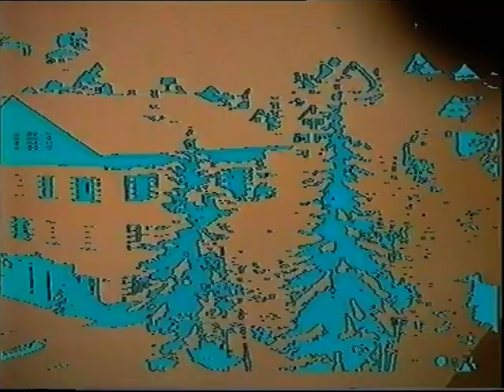Skiing in Valloire, France with Crown House School 1995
A school ski trip in 1995 to Valloire in France, by Crown House School in High Wycombe, with Laurence Clark as Headmaster.